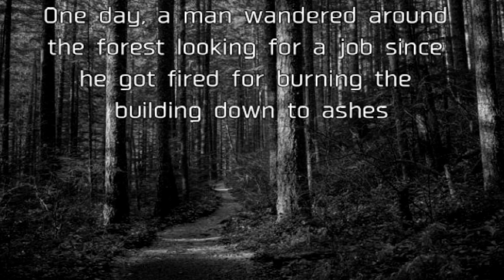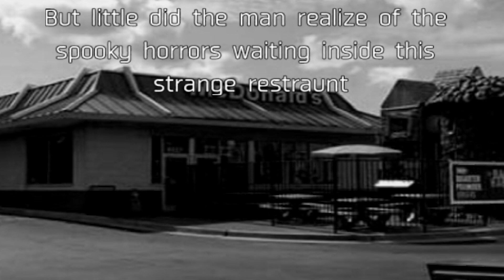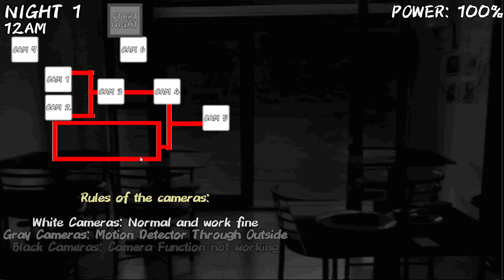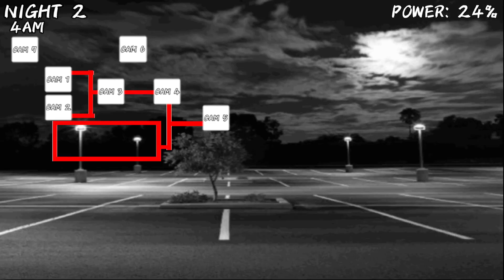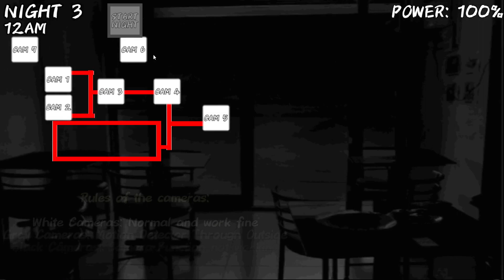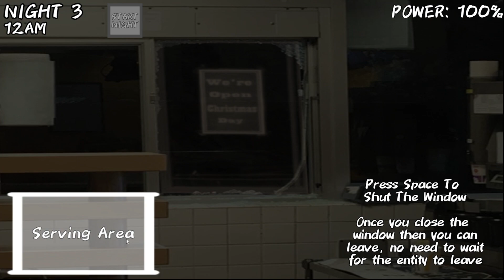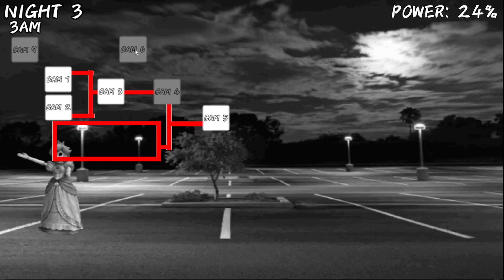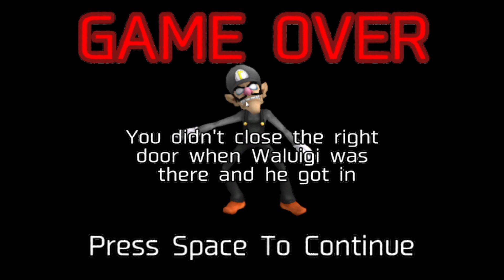And After the War we Feast Tonight | Five Nights at Warios McDonalds | Episode 1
Diabetes, my beloved

 ==People inside the video==

Lily

The Great Beyond (Deadbolt)

==Games Being Played==

FNAW's Mcdonalds by MLS
FNAW's Made by WWWWario
Five Nights at Freddys Made by Scott Cawthon

==Clip in the Intro==

==Extras==

Outro Music (Chris Christodolou)